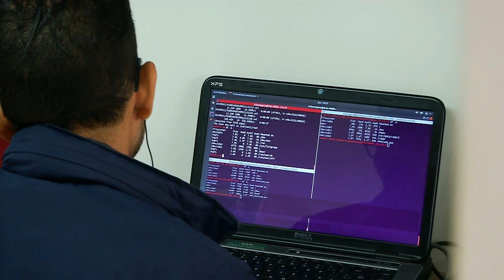Balance del Siata [NOTA - Diálogos Metropolitanos - 2019-10-09]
Nota realizada para el programa Diálogos Metropolitanos del miércoles 9 de octubre. Presentamos el balance del Siata.